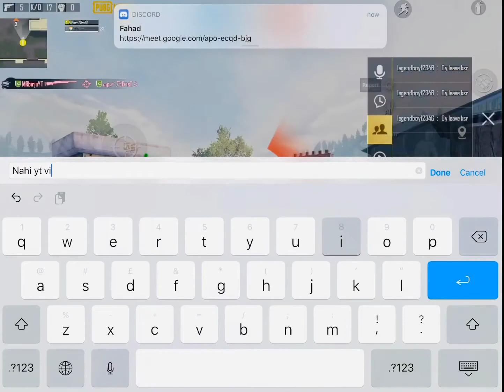1v1 with friend/PUBGMOBILE/PAKISTAN/ CHAUDHARY GAMING YT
DISCORD ID DAYYAN THE GAMMER #3388